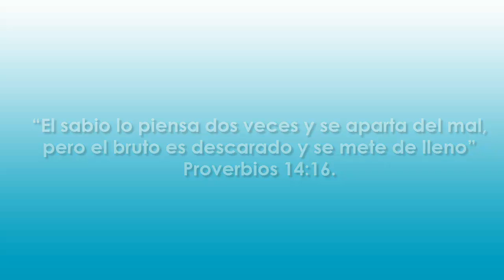Push de Bendición - Marzo 19